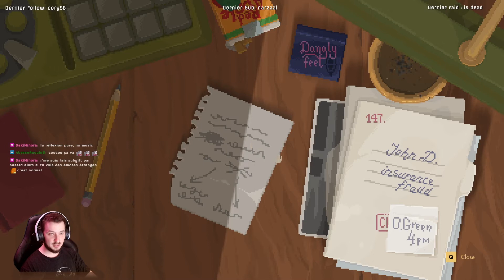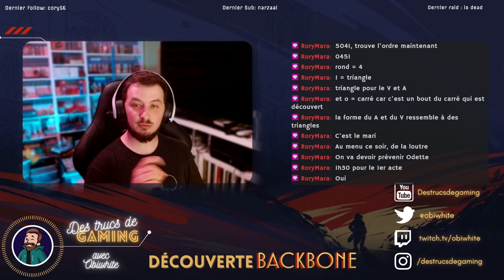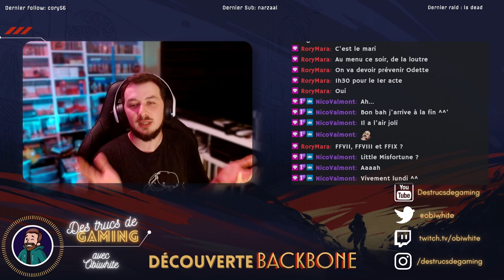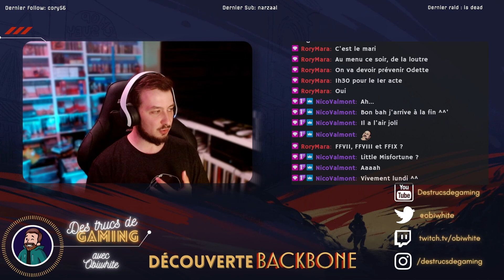Backbone - Episode 1 - Ne jamais vendre la peau de l'ours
Découverte de Backbone, polar interactif pixelisé où l'enquête que l'on mène n'est pas si banale que ça...

Replay du live Twtich, si vous aimez n'hésitez pas à follow !

Merci à @MusicByPedro pour la musique.